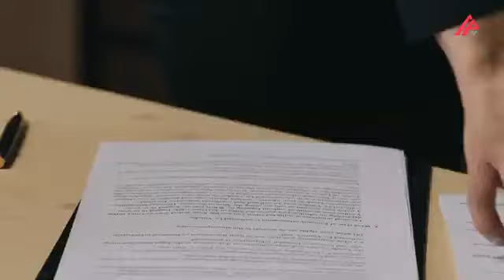Polisə yalan məlumat verənləri hansı cəzalar gözləyir?